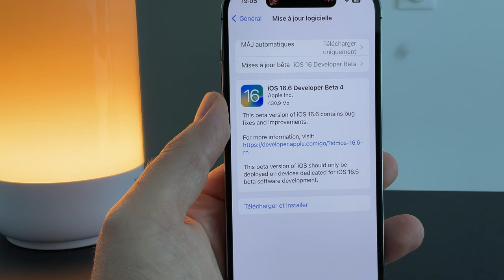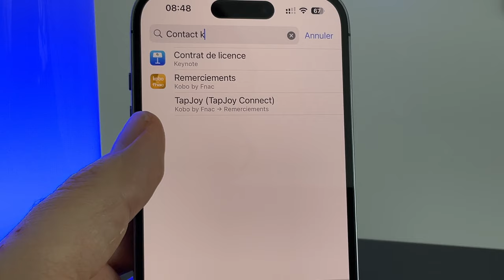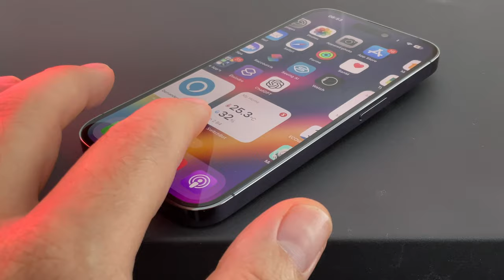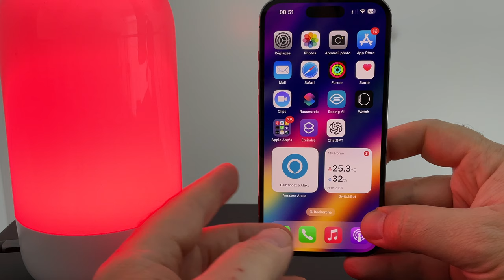iOS16.6 beta 4 est disponible ! le bug des notifications corrigé ?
Apple propose iOS 16.6 beta 4. On fait le point sur les nouveautés.
Clavier programmable pour mac et pc